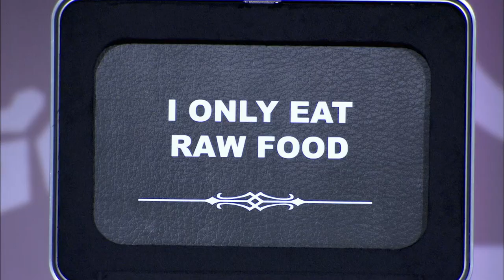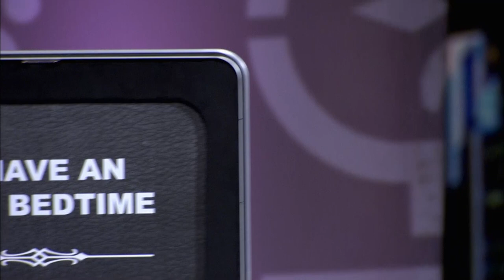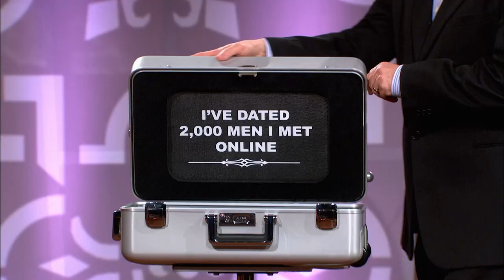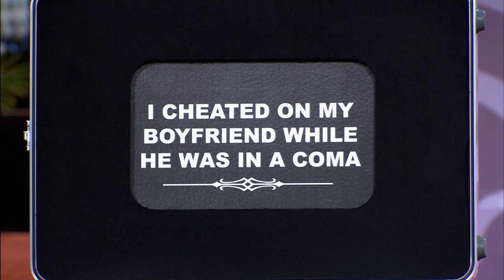Firework Salesman Vs. Serial Dater, Early Sleeper & Landlord Lover | Baggage EPISODE RECAP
Jerry Springer hosts as daters decide how much emotional “baggage” they are willing to put up with when finding love.

In this episode, a firework salesman must chose between three quirky women. But what will THEY think of HIS 'killer' Baggage?!